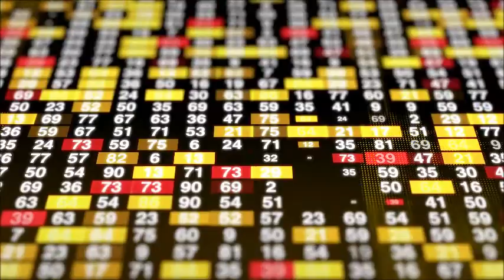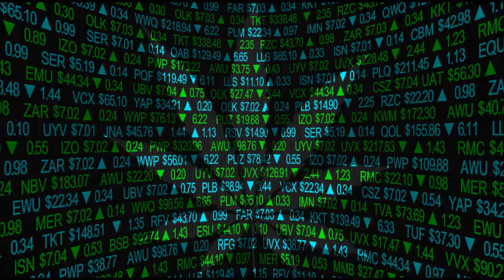Green Market Report's Marijuana Money April 24, 2020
Green Market Report's Marijuana Money for the week ending April 24, 2020. Stories include 420 data from Driven Deliveries, acquisitions, and earnings from High Tide. The Green Market Report focuses on the financial news of the rapidly growing cannabis industry.